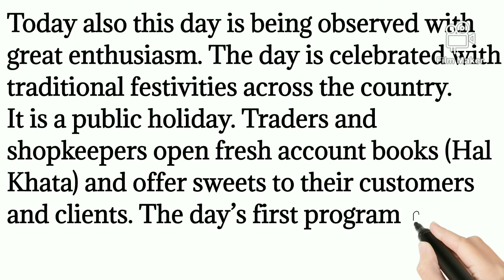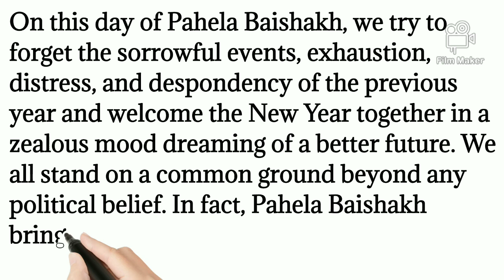Paragraph on Pehela baishakh | Pehela Baishakh Paragraph in 250 words.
Pehela Baishakh Paragraph in 250 words. Paragraph on Pehela Baishakh is most important paragraph for JSC and SSC exam becaus Pahela Baishakh’ is unique and the most prominent common festival.